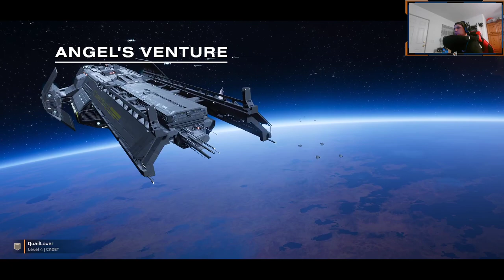Helldivers 2: Live Stream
Hello everyone long time no upload. Getting back into the swing of things, so here is something to tide you over...

A Helldivers 2 livestream!